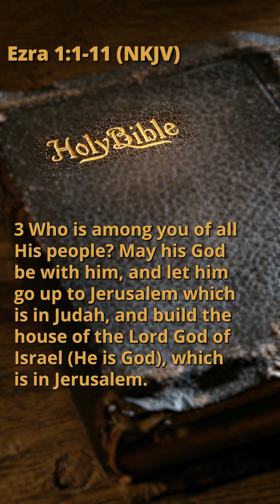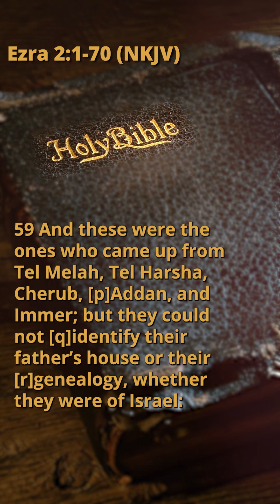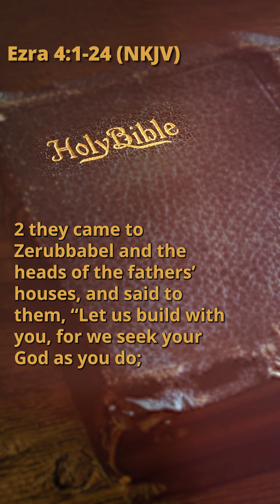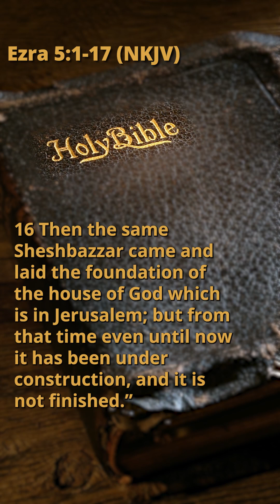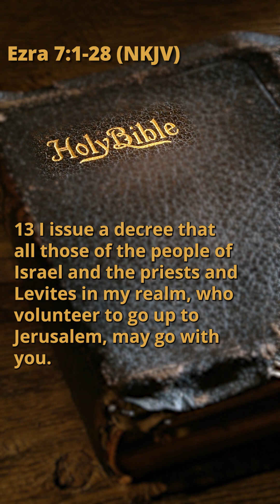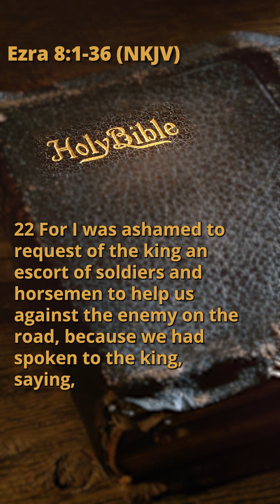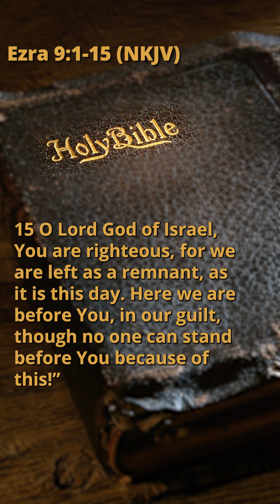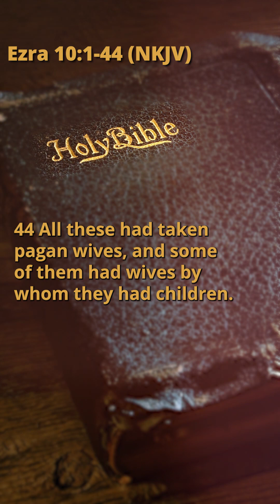Audio Bible - Book 15 - Ezra (NKJV)